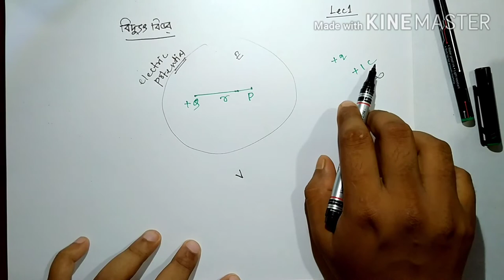Electric Potential (বৈদ্যুতিক বিভৱ) | HS 2nd Year Physics: Chapter 2 | Lecture 1 | K. Baishya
In this lecture concept of electric potential is introduced and it's mathematical expression is discussed.

এই ভিডিঅৰ জৰিয়তে বৈদ্যুতিক বিভৱৰ ধাৰণা আৰু ইয়াৰ গাণিতিক প্ৰকাশৰাশি আলোচনা কৰা হৈছে ৷